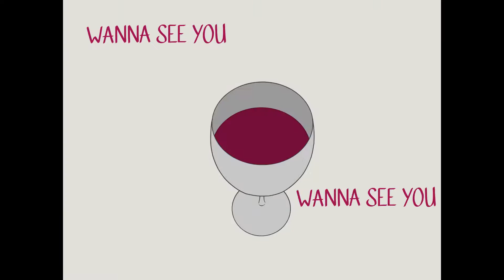Cabo - Ricky Montgomery ~ (ASRA x MC Animatic)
hi it's been 3 1/2 weeks and i've FINALLY finished this animatic i've been working on !!!
it moves pretty fast so some of the movement aren't as nice as i hoped but i'm still very happy with it
the first time i heard this song after finishing asra's route i immediately thought of him and HAD to make this lol it's my first animatic ever and the biggest art project i have ever taken on! it was fun to work on but BOY am i glad it's done!!